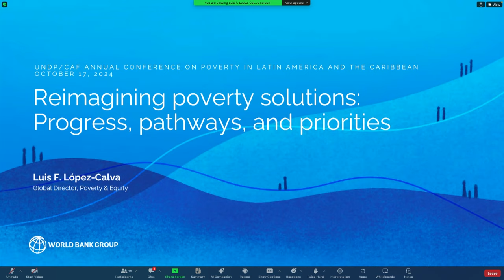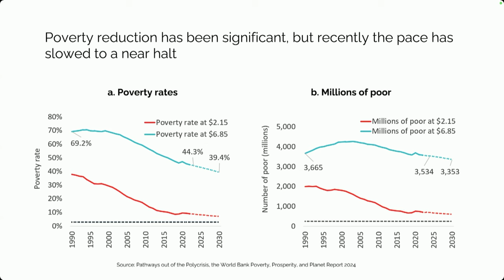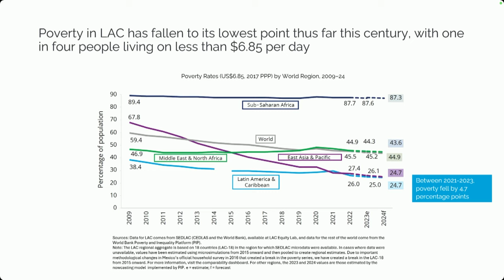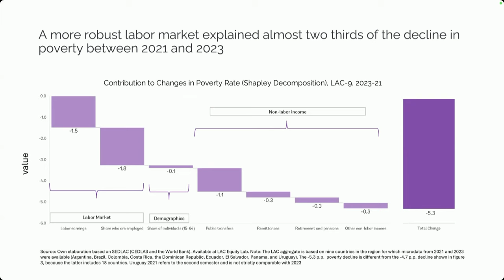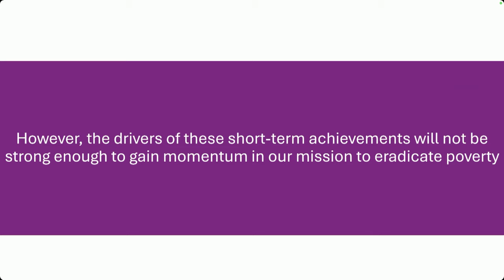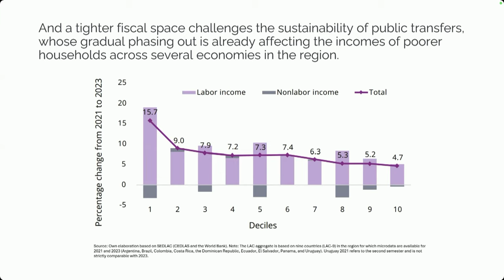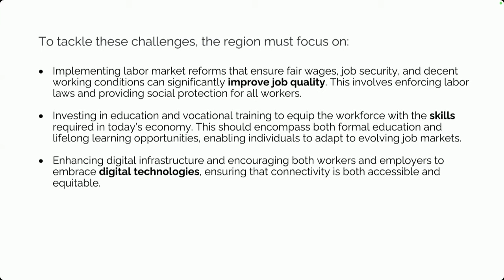Reimaginando las soluciones a la pobreza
CAF-banco de desarrollo de América Latina y el Caribe y el Programa de las Naciones Unidas para el Desarrollo (PNUD) te invitan a su evento «Reimaginando Soluciones a la Pobreza - buscando nuevas formas de conectar la política, la medición y la acción política en América Latina y el Caribe».

Esta será la edición inaugural de la Conferencia Anual sobre Pobreza en América Latina y el Caribe de la organización que este año coincidirá con el Día Internacional para la Erradicación de la Pobreza.

Esta iniciativa pretende establecer una plataforma para responsables políticos, activistas y académicos dedicados a la reducción de la pobreza, que les permita compartir los avances de la investigación, mostrar programas o proyectos exitosos de reducción de la pobreza y entablar diálogos en los que las diversas partes interesadas en la lucha contra la pobreza puedan intercambiar perspectivas y puntos de vista.

En las dos últimas décadas, América Latina y el Caribe han realizado notables progresos en la reducción de la pobreza. Si se compara con el umbral de pobreza de los países de renta media-alta de 6,85 USD al día (PPA de 2017), la tasa general de pobreza de ingresos en la región se redujo en 20 puntos porcentuales (Banco Mundial, 2023). Algunos de los países más pobres, como Nicaragua, Bolivia y Honduras, experimentaron reducciones sustanciales de la pobreza multidimensional aguda, observándose mejoras tanto en la incidencia como en la intensidad de la pobreza (Alkire et al., 2020; Gasparini, Santos y Tornarolli, 2021).

La significativa disminución de la pobreza de ingresos puede atribuirse a una combinación de sólido crecimiento económico y medidas estratégicas de política pública, en particular la adopción generalizada de programas de transferencias monetarias condicionadas (Levy, 2016). Al mismo tiempo, las reducciones de la pobreza multidimensional se lograron mediante políticas sectoriales que propiciaron avances en varias dimensiones, lo que permitió a algunas de las naciones más pobres de la región reducir a la mitad sus tasas de pobreza multidimensional y lograr rápidas reducciones de la pobreza aguda entre los grupos más desfavorecidos (Santos, 2023).

A pesar de estos éxitos, 181 millones de personas en América Latina (29% de la población regional) siguen viviendo en situación de pobreza por ingresos, y más de 38 millones de individuos (en los países con datos disponibles) permanecen en situación de pobreza multidimensional aguda (CEPAL, 2023; OPHI, 2023). Las áreas clave de privación incluyen el acceso a combustible limpio para cocinar, saneamiento mejorado, materiales adecuados para la vivienda, electricidad, agua potable, activos, nutrición y años de escolarización (Gasparini, Santos y Tornarolli, 2021). Los niveles de pobreza en las zonas rurales son, por término medio, más de ocho veces superiores a los de las regiones urbanas (OPHI, 2020). Además, un tercio de la población que actualmente no está clasificada como pobre por ingresos es vulnerable a volver a caer en la pobreza con una sola crisis económica, lo que pone de relieve la precariedad de su situación (Banco Mundial, 2023). Estos resultados sugieren que la consecución del Objetivo de Desarrollo Sostenible 1 (erradicar la pobreza) está en grave riesgo, ya que muchos de sus indicadores avanzan demasiado lentamente o incluso retroceden (CEPAL, 2024).